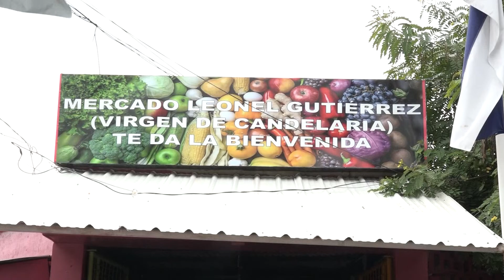Precio de litro de aceite registra una baja en el mercado Candelaria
Esta semana el precio de litro de aceite registró una baja, pasó de 85 córdobas a 75 no así el precio de la libra de arroz de la calidad 80/20 que registró un aumento de un córdoba en el mercado Leonel Gutiérrez, mejor conocido como Virgen de Candelaria. El resto de variedades de arroz mantienen su precio entre los 13 y 18 córdobas, asimismo mantiene su precio la libra de azúcar en 14 córdobas, la libra de frijoles en 25 córdobas